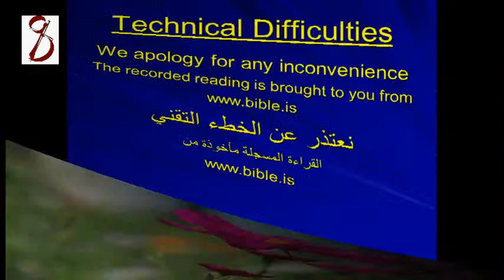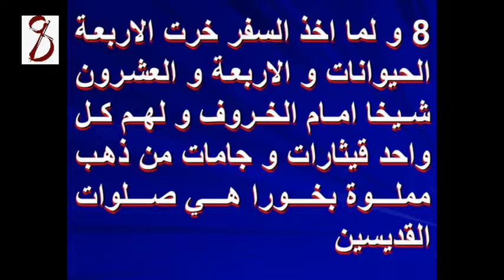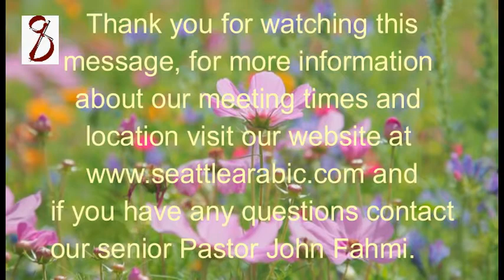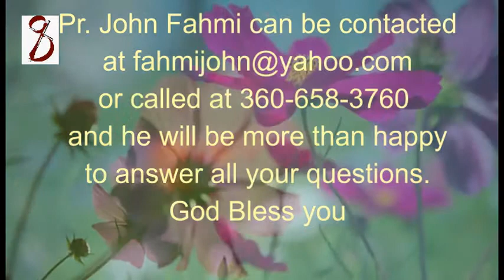Pr John Fahmi 02/02/2014 The Deserving God, القس حنا فهمى ,الاله المستحق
Seattle Arabic Baptist Church
February 2nd, 2014
الاله المستحق
The Deserving God
Pastor John Fahmi
القس حنا فهمى